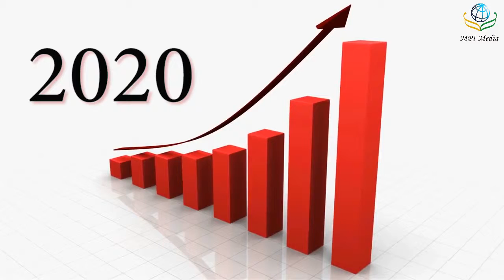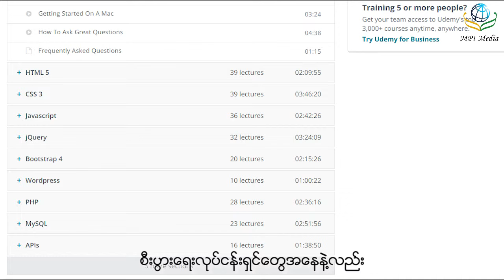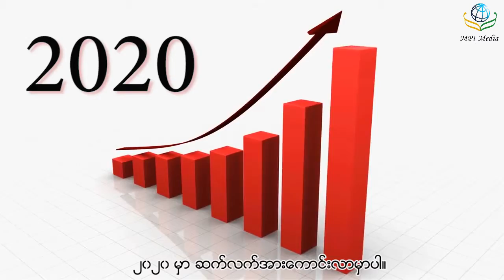Future of Businesses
MPI Knowledge Sharing